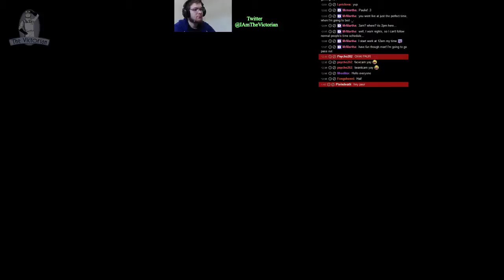CSI: Hardline Technical Difficulties